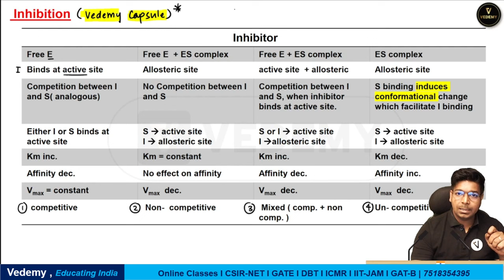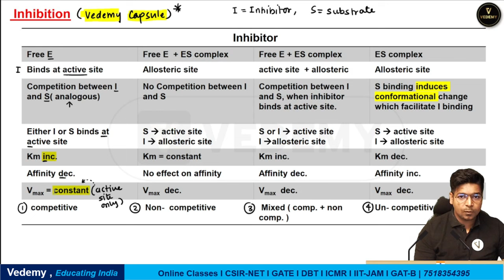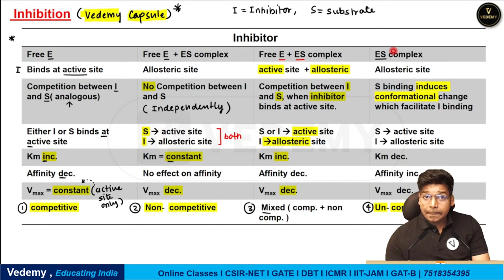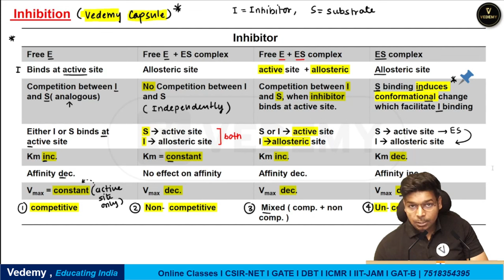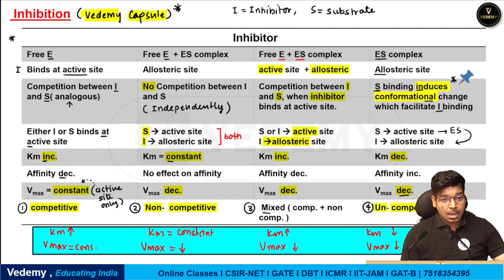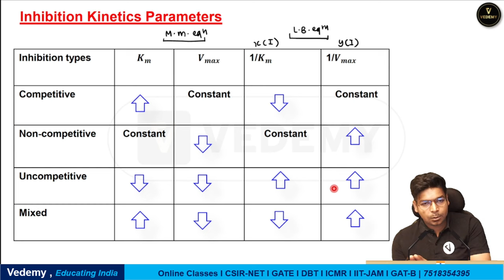Revise Enzyme Inhibition Within 10 Minutes | By Virendra Singh | CSIR | GATE | DBT | ICMR | CUET